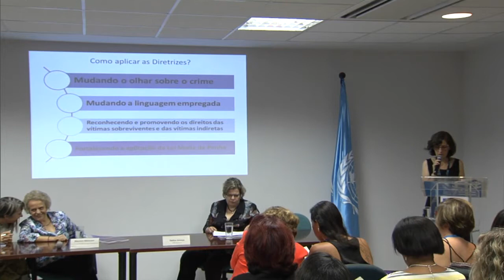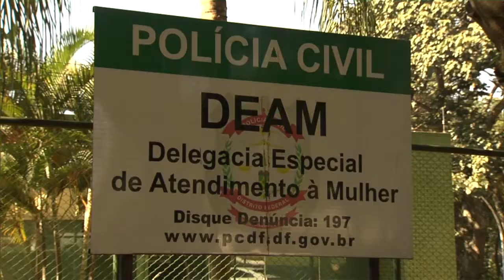ONU e Governo Federal se unem para reforçar Lei do Feminicídio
NBR NOTÍCIAS - 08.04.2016: Um documento com orientações para investigar, processar e julgar as mortes violentas de mulheres. ONU e Governo Federal se unem para reforçar a Lei do Feminicídio.